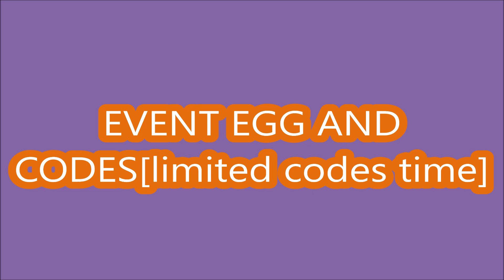NEW EVENT *UPDATE16* [HYPED EVENT EGG] Sword Simulator ROBLOX | LIMITED CODES TIME | 23 October 2022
Sword Simulator
- NEW EVENT
- LIMITED CODES TIME
-  [HYPED EVENT EGG]
-  23 October 2022